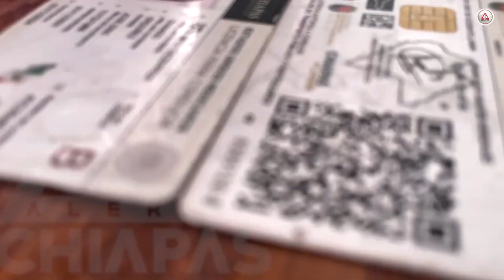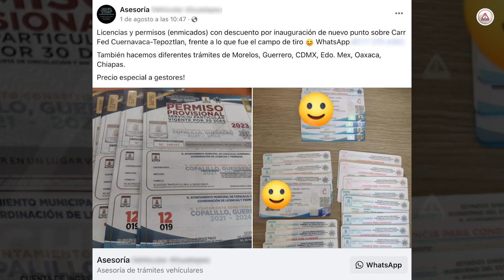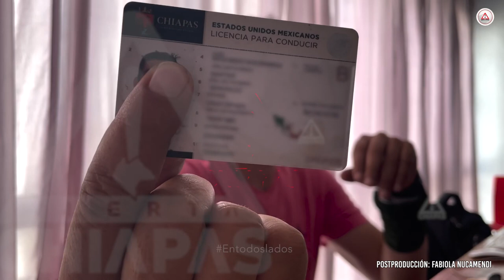No te arriesgues, tramita tu licencia sin intermediarios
Sin conduces con una licencia falsa: Te quedas sin carro, detenido y multado; si estás involucrado en un accidente, tu seguro se invalida.